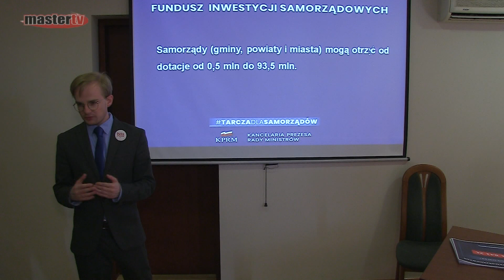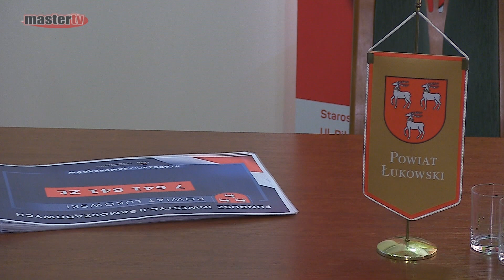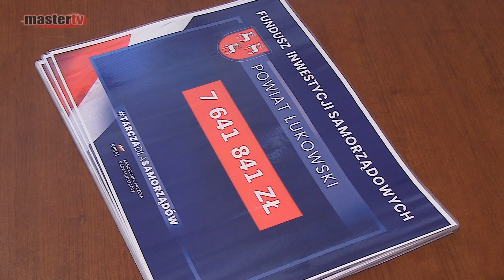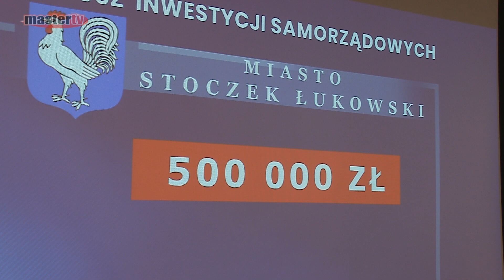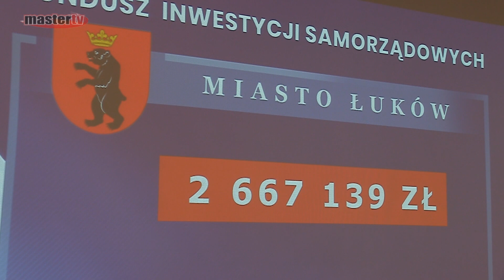MASTER TV ŁUKÓW - Pieniądze dla samorządów